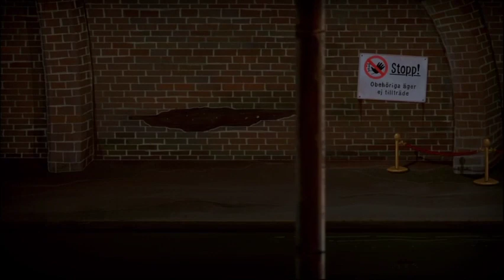I'm really glad I don't have a hamster now || Episode 3 || Little Misfortune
There are many things about this episode that I did not expect, but I definitely did not expect a hamster meth lab and a "fun time" location xD